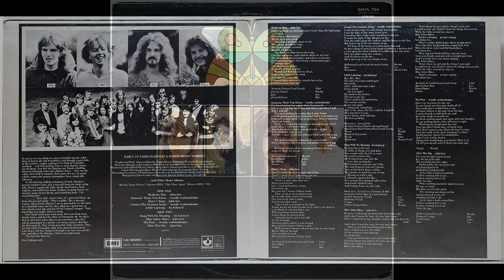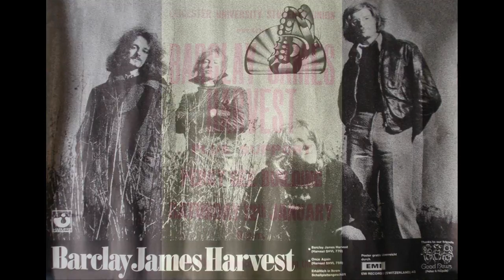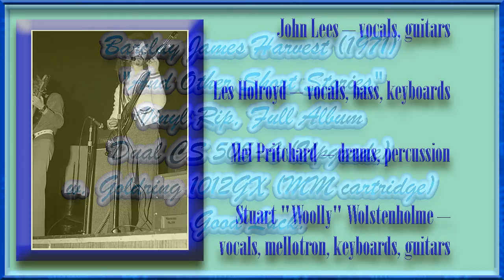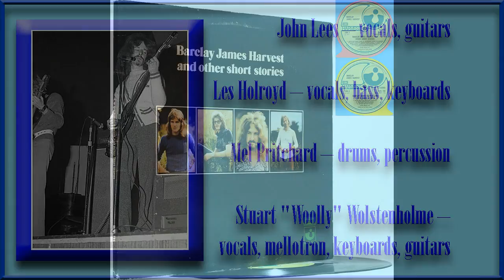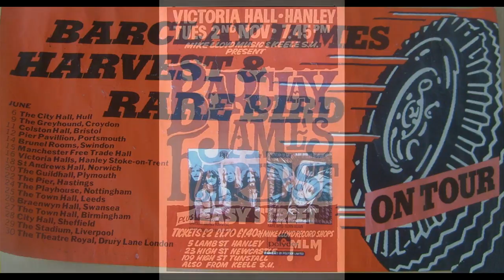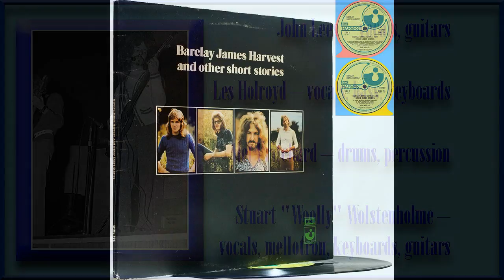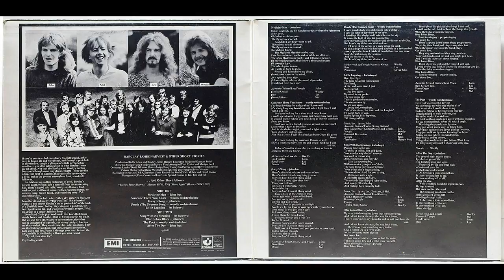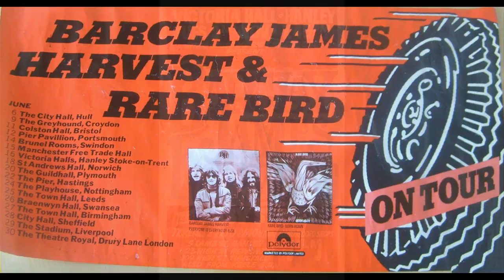Barclay James Harvest - And Other Short Stories 1971 Vinyl Rip Full Album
Barclay James Harvest are an English progressive rock band. They were founded in Oldham, in September 1966 by guitarist/vocalist John Lees (b. 1947), bassist/vocalist Les Holroyd (b. 1948), keyboardist/vocalist Stuart "Woolly" Wolstenholme (1947–2010), and drummer/percussionist Mel Pritchard (1948–2004).